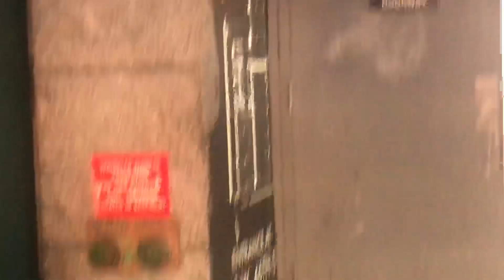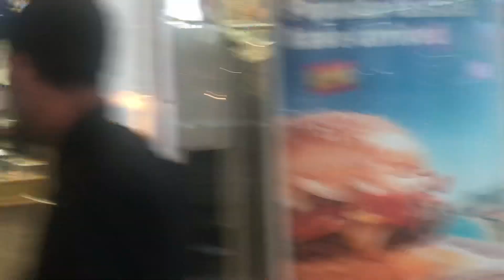فضيحة ماكدنالزو التايم سكوير